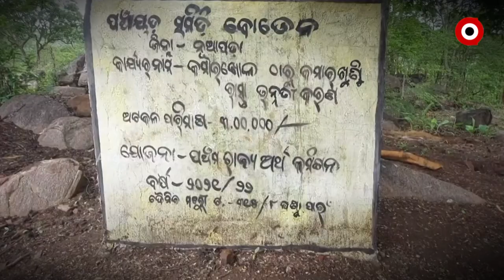କମାରଖୋଲ ରେ ଅପହଞ୍ଚ ମୌଳିକ ସୁବିଧା !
ରାସ୍ତା, ପାଣି, ବିଦ୍ୟୁତ ସେବା ପାଲଟିଛି ପ୍ରହସନ..କମଚଳା ଭାବେ କାର୍ଯ୍ୟ କରୁଛି ରାଜ୍ୟସରକାର ଙ୍କ ବିଭିନ୍ନ ସରକାରି ଯୋଜନା..ପ୍ରଶାସନ ର ପ୍ରତିଶୃତି ରେ ରହିଯାଉଛି ମୌଳିକ ସୁବିଧା । ଦେଖିବା ଏହି ରିପୋର୍ଟ